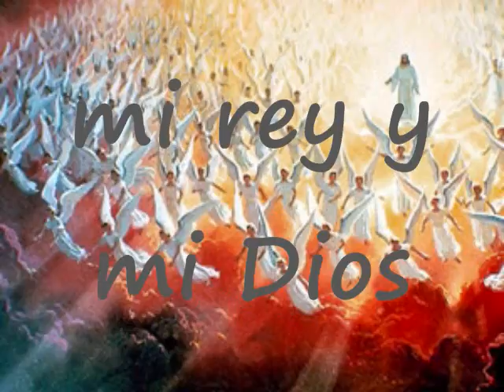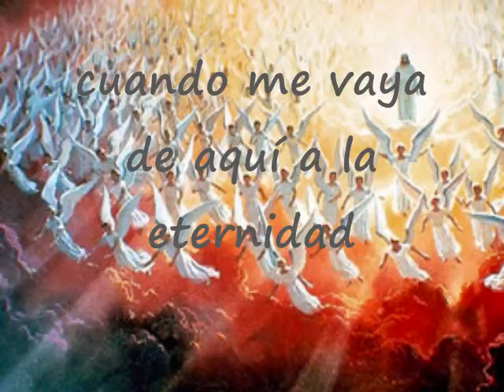Llorarán Cuando Tienen Que Gozar